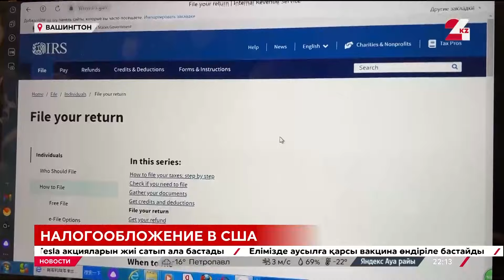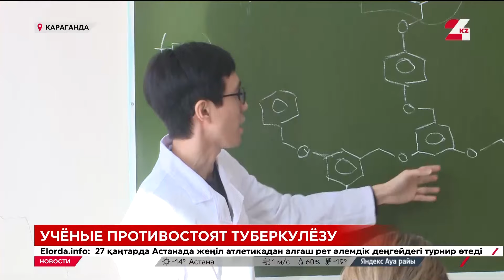Выпуск новостей 22:00 от 18.01.2024